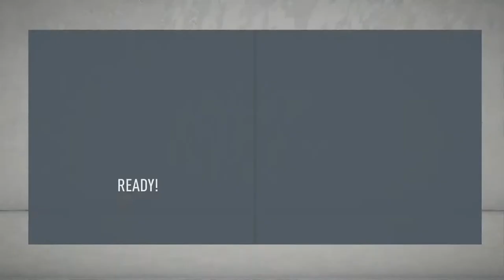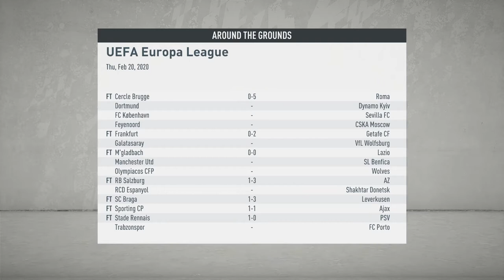Arsenal Career Mode: XHAKA BOOM!!! #15